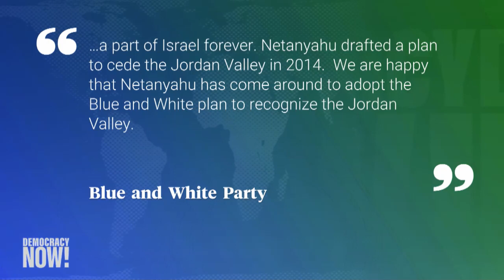Israel’s Election Outcome Remains Unclear, But the “Ultimate Loser” Will Be Palestinians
Israel is facing political turmoil as Tuesday’s election remains too close to call. With 92% of the vote counted, Prime Minister Benjamin Netanyahu’s Likud party and ex-military chief Benny Gantz’s Blue and White party appear to be nearly tied. Both leading candidates aiming to be prime minister had run on platforms vowing to take harsh measures targeting Palestinians. Netanyahu promised to annex nearly a third of the occupied West Bank, in violation of international law, if he won re-election. Earlier this year, Gantz had threatened to bomb Gaza back to the “Stone Ages.” On Tuesday night, Gantz said he had fulfilled his mission by preventing Netanyahu’s outright re-election, while Netanyahu did not claim victory or concede defeat in a speech to supporters. From Jerusalem, we speak with Palestinian attorney Diana Buttu about the significance of the snap election. “It’s not clear who will be the ultimate victor,” Buttu says. “I can tell you who will be the ultimate loser, and that’s the Palestinian people.”